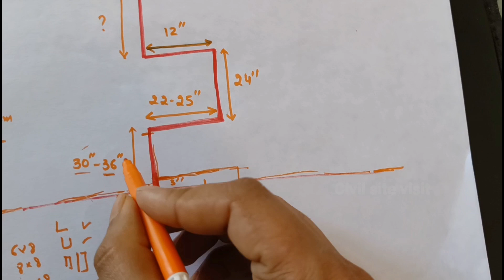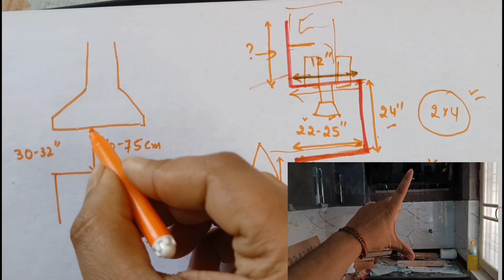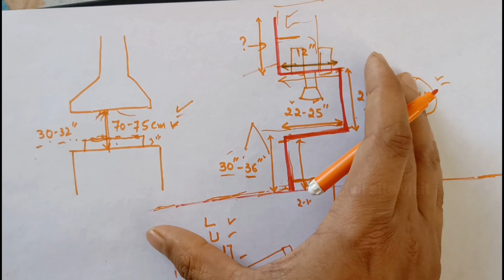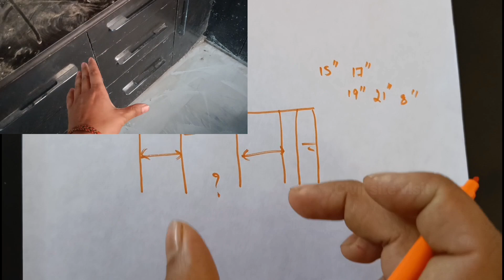Modular kitchen design 2023 | Dimension of platform ,chimney ,partition etc | Big mistake in kitchen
10 Most watched Video of  ( CIVIL SITE VISIT )

yr

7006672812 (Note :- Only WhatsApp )